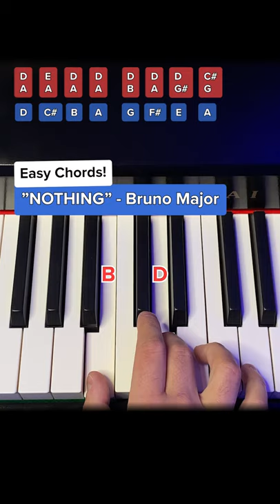How to play „NOTHING“ by Bruno Major - Easy Piano Chords